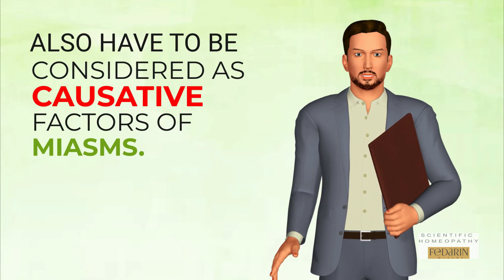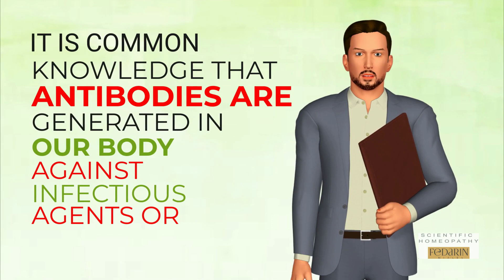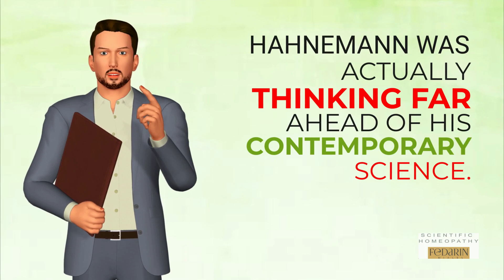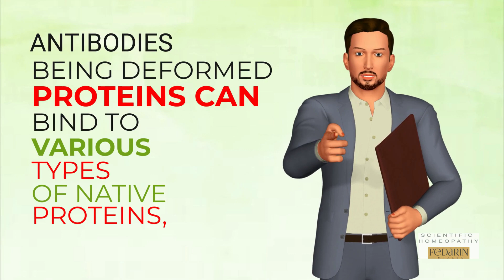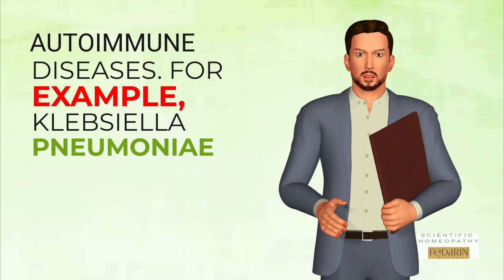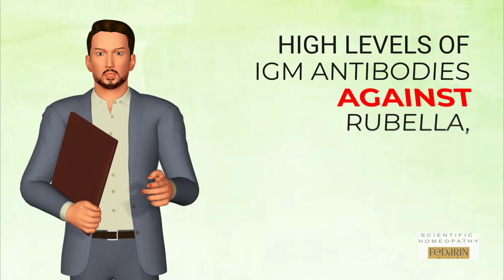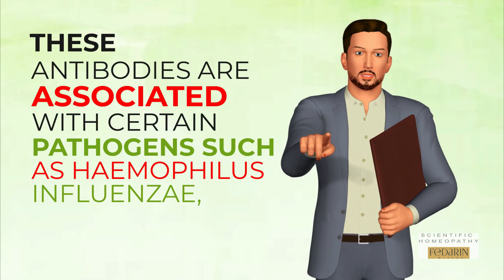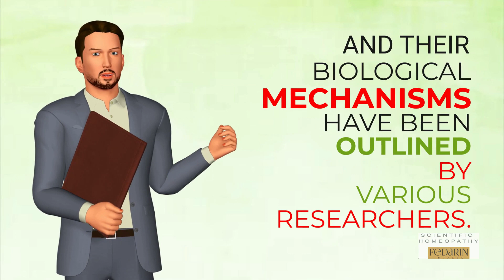To learn about MIT HOMEOPATHY and MIT FORMULATIONS, visit